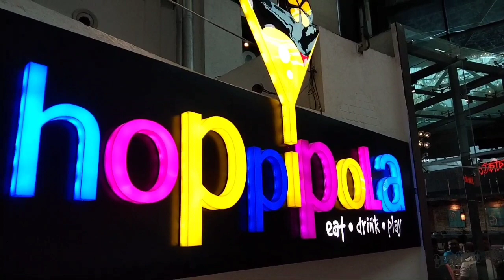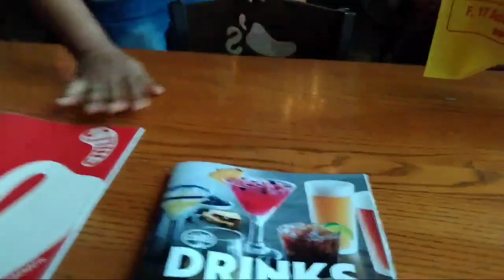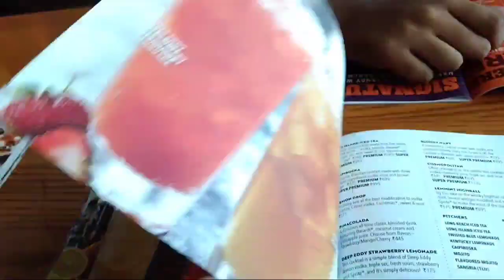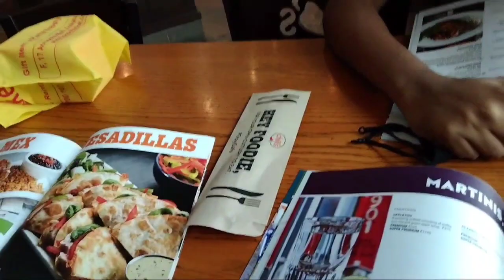Acropolis Mall's Chilli's Restaurant: The Best Meal You'll Ever Have || Sugata Guha_Official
Acropolis Mall's Chilli's Restaurant: The Best Meal You'll Ever Have
Acropolis Mall Chilli's Restaurant | The Place To Be Tonight!
Chilli's Restaurant || Acropolis Mall - Best Meal Ever!
Chilli's Restaurant || Acropolis Mall - The Best Place to Eat in Athens!
Red pepper chicken
Acropolis Mall's Chilli's Restaurant: The Most Delicious Meal You'll Ever Have
Get a Meal at Acropolis Mall's Chilli's Restaurant for the Lowest Price Ever!
TRY OUT Acropolis Mall's Chilli's Restaurant - The Best Meal of Your Life
A Trip to Acropolis Mall's Chilli's Restaurant: The Best Meal You'll Ever Have
BEST M meal you ll ever have | Acropolis Mall's Chilli's Restaurant
Mexican food must Visit Chili's
Had some nice time at Acropolis mall with some delicacies from Chilli's
Best Mexican food to try at Kolkata